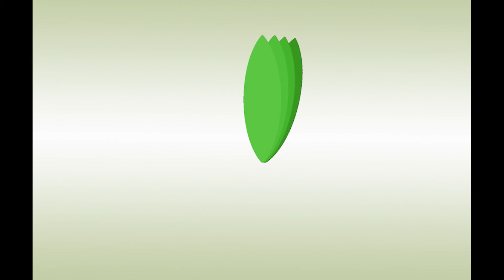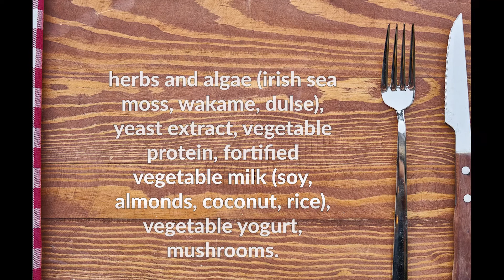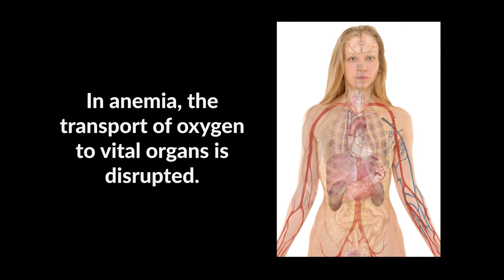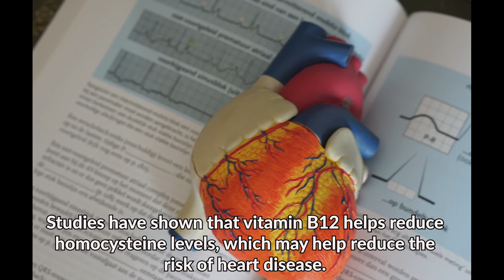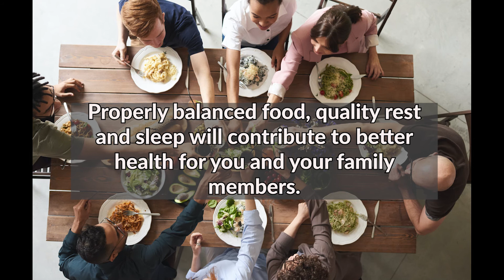Can Vitamin B12 Be Produced By Healthy Gut Bacteria ?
Vitamin B12

Vitamin B-12 deficiency can have serious consequences for human health. The most common problems associated with vitamin B-12 deficiency are anemia, certain neurological disorders, decreased growth, and healing.
Vitamin B12 deficiency threatens the elderly; people with gastrointestinal disorders; those who have undergone gastrointestinal surgery; adhering to a strict vegan diet and decreased gastric acid production due to age.
An amazing fact is that the good gut bacteria present in your healthy gut produces this vitamin. However, the major B12 uptake that we get with food takes place in the stomach. Some people do not get enough vitamin B12 with the food they eat, or they get a lot, but stomach problems such as atrophic gastritis, reflux, or decreased hydrochloric acid secretion in the stomach interfere with adequate absorption of this vitamin. This leads to vitamin B12 deficiency.
Prolonged Vitamin B12 deficiency can affect the nervous system for a long time.
Common symptoms of Vitamin B12 deficiency may be:
Numbness or tingling of the hands or fingers; Impaired ability to feel vibrations in the feet; Difficulty walking; Nerve damage; Weakness and fatigue; Blurred vision; Fever and sweat; Problems with the digestive system; Sores on the tongue or mouth; Shortness of breath; Feeling faint or dizzy; Depression, mood swings; Decreased memory, judgment and understanding; Pale skin; Loss of appetite.

Knowing that there is a vitamin B12 deficiency, start taking supplements or eating vitamin B12-enriched foods as soon as possible. It’s impossible to overdose this vitamin.
Eating a healthy and balanced diet can prevent vitamin B12 deficiency, which is detrimental to your health. As it was mentioned at the beginning, good intestinal bacteria can also come to the rescue, only they must be fed fermented food, from which the amount of good bacteria only increases and improving digestion improves the overall health and quality of life. A healthy body builds up its own reserves of this vitamin, which can last for several years.
The vitamin B12 is found in animal products such as meat, liver, fish (cod, salmon), oysters and eggs.
Plant based foods enriched with B12 are: herbs  and algae (irish sea moss, wakame, dulse), yeast extract, vegetable protein, fortified vegetable milk (soy, almonds, coconut, rice), vegetable yogurt, mushrooms.

So, what effect on the human body has vitamin B12?
Helps form red blood cells and cures anemia
This vitamin plays a vital role in helping the body produce red blood cells. Low levels of vitamin B12 reduce the formation of red blood cells and prevent them from developing properly. In the absence of vitamin B12, red blood cells change their size and shape, causing them to not move properly from the bone marrow to the blood, causing megaloblastic anemia. In anemia, the transport of oxygen to vital organs is disrupted. Usually in this case you feel tired, frequent yawning, weakness.
Can maintain bone health and prevent osteoporosis
If you get enough vitamin B12, you can strengthen your bone health. One study involving more than 2,500 adults found that people with vitamin B12 deficiency had lower-than-normal bone mineral density.
May improve mood and relieve depressive symptoms
Vitamin B12 really has a positive effect on your mood. Although the effects of this vitamin on mood have not yet been fully understood and studied, it is known to play a critical role in the synthesis and metabolism of serotonin, which is responsible for regulating mood. Thus, a lack of vitamin B12 can reduce serotonin production, leading to a depressing mood.
May be beneficial for the brain by preventing neuronal loss
Vitamin B12 deficiency is associated with memory impairment, especially in the elderly. This vitamin can prevent the loss of brain neurons, often associated with memory loss or dementia.

According to specialists, “undercover hunger” is spreading in the countries due to poor food and vegetarian and vegan diets. As a result, people lack the right amount of vitamins and minerals. Properly balanced food, quality rest and sleep will contribute to better health for you and your family members.

The recommended daily allowance (RDA) B-12 depends on the age of the person:
• Adults and adolescents: 2.4 micrograms (mcg) per day
• Children 9 to 13 years of age: 1.8 mcg per day
• Children 4 to 8 years: 1.2 mcg per day
• For young children 1 to 3 years: 0.9 mcg per day

* All information provided on Vitality Tips are educational purposes only, seek your family doctor for professional advice on the matter.